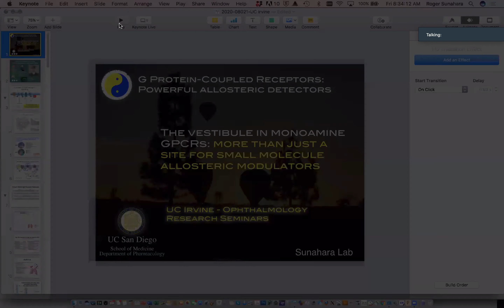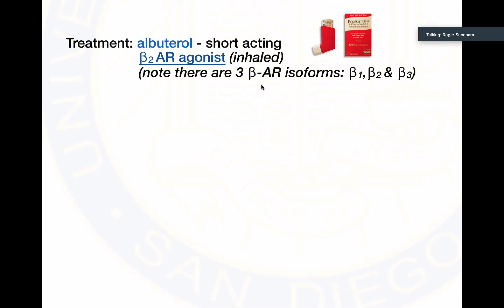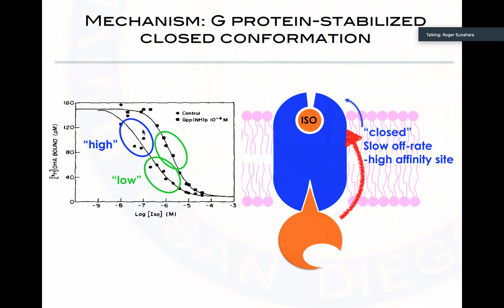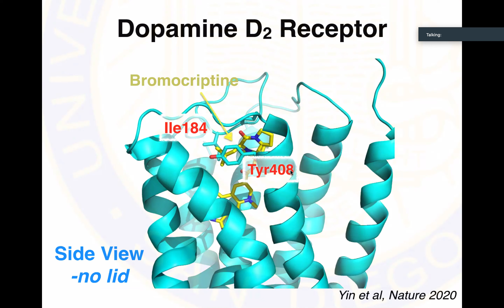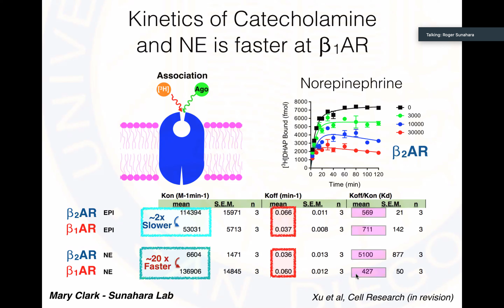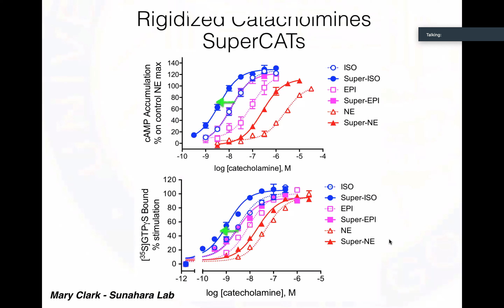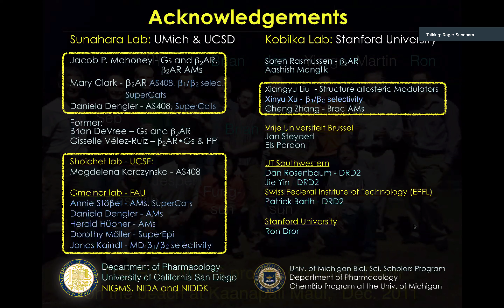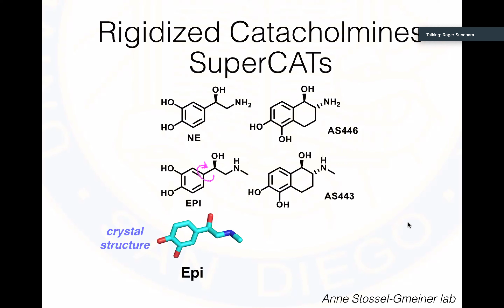The Vestibule in G Protein-Coupled Monoamine Receptors, Roger K. Sunahara, PhD - UCI CTVR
UCI Center for Translational Vision Research presents Virtual Ophthalmology Research Seminar:

The Vestibule in G Protein-Coupled Monoamine Receptors: More Than Merely a Site for Allosteric Modulators
Roger K. Sunahara, PhD
Professor, Department of Pharmacology
UC San Diego School of Medicine